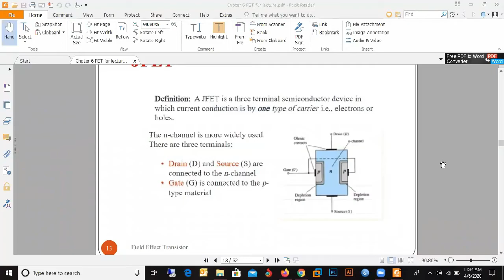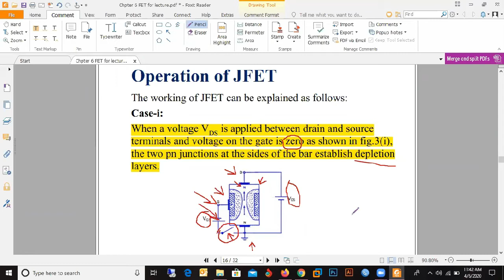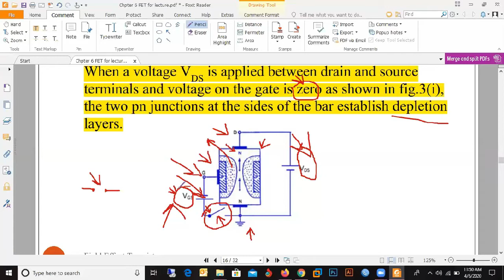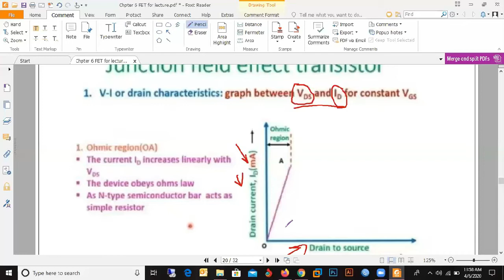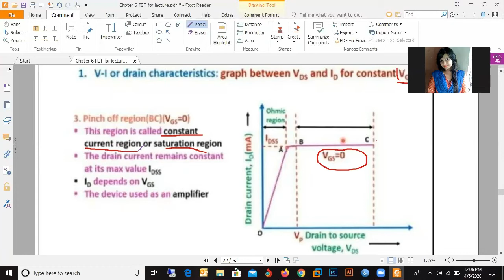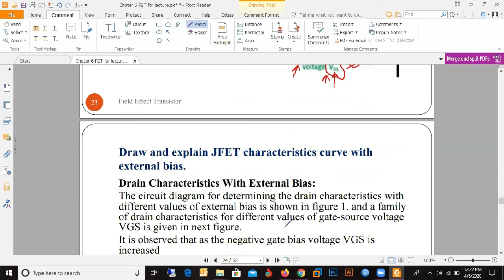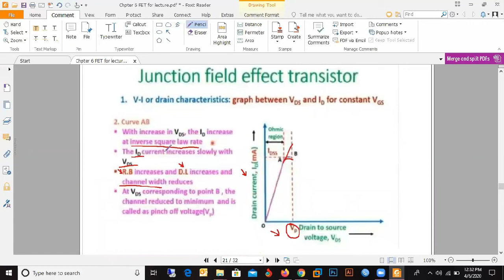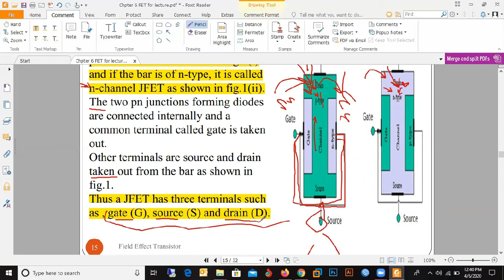Junction gate field-effect transistor(JFET)| Electrical & Electronic Circuit | Online Class| Bangla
Instructor Name: Sharmin Jui (B.Sc In CSE | M.Sc In IT)